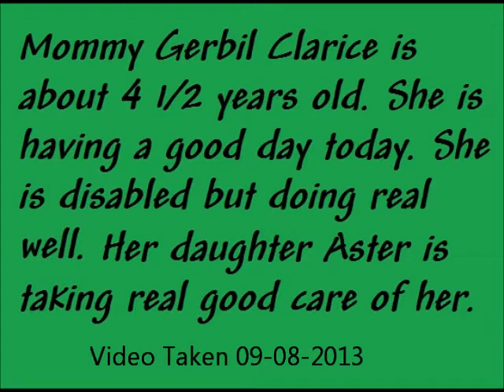Clarice Update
An update on Mommy Gerbil Clarice. She is 4 1/2 years old. Disabled. Daughter Aster is taking good care of her. She has been on Metacam. This special tonic packed with vitamins and Rose Hip Tea mixed in with her water. She has been on this for months and doing great. Videos taken on September 8, 2013.